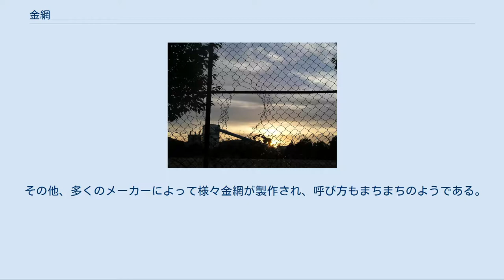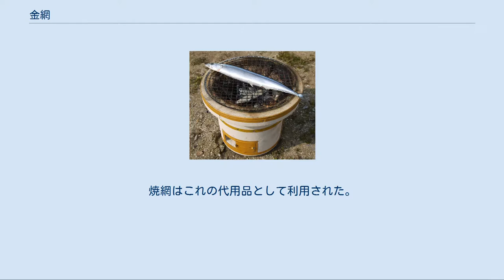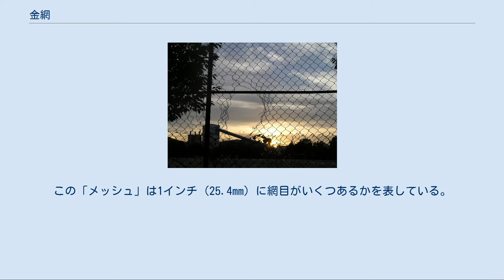金網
金網 金網（かなあみ）は、金属の線材を織り込んで網状とした金属製品。
広い産業分野や家庭生活でも使用されている。
 日本において、明治初期頃には使用され始め、広く普及するようになった。
柵のほか、ざる、焼肉・バーベキュー用の焼網など身近な製品にも使われている。
 金網には使用目的により、製作方法や仕上がりに多くの違いがある。
一般によく見られるものに以下がある。
 織金網 ごく一般的な金網。
平織、綾織、平畳織、トンキャップ織、フラットトップ織など織り方や使用目的によりいくつかの種類に分けられる。
建物の外気を取り込む場合に蚊や蝿が侵入するのを防ぐ目的で使われる。
網戸は金網でなくプラスチック製の網である。
 亀甲金網 六角形に編んだもので、よく鳥小屋などに使われている。
空調の分野においてダクトの保温に使われるグラスウールの固定に使われる、一般に金網押さえといえば亀甲となる。
 クリンプ金網 バーベキュー網などに使われているもので、線材を波形に曲げて編んだもの。
建物の空気を外から取り込む際にダクト内に鳥が入るのを防ぐ防鳥網としても用いられる。
 タフクリーン（菱形金網） 菱形の網目で構成されており、目詰まり防止などに効果がある。
ワイヤーが交差する点がないため、表面が平らで抵抗が少なく摩耗しにくい特徴を持つ。
 パンチングメタルの調理ボウル パンチングメタル 金属の板に穴を空けて加工したスクリーンであり、高い耐久性を持つ。
風量抑制、風速分布の均一化に用いられるほか、光を透過させる目的でも用いられる事がある。
開口の程度は、開口穴の大きさとその開口穴のピッチ、例えば2φ4ピッチ-60度などと呼ばれる。
 ウェッジワイヤースクリーン（溶接金網） 全ての接合部分が溶接によっているため、高い強度と軽量化を実現。
あらゆるバリエーションに成形できるため、脱水機、遠心分離器、井戸用スクリーン、各種ストレーナーなど幅広い分野で使われている。
土間コンクリートを打つ場合の鉄筋の代用としても用いられる。
 その他、多くのメーカーによって様々金網が製作され、呼び方もまちまちのようである。
 金網は敷地の境界を示したり、侵入や脱走を防いで安全を確保したりする目的で多用される。
 実験器具としての金網は、化学実験での加熱の際に三脚の上に載せて用いられる。
中央の部分に円形に難燃性の素材が貼られており、かつては石綿製が多かったが、石綿は人体に有害であるため、現在ではセラミック製のものが多くなっている。
 「焼き物 (料理)」および「グリル」も参照 古来、魚や餅を火の上に乗せて焼くために、鉄灸（てっきゅう、鉄橋、鉄弓）または鉄架（てつか）と呼ばれる、直火の上に設置し、串を渡すための金属が用いられてきた。
焼網はこれの代用品として利用された。
 焼くものによって金網は使い分けられ、それぞれ魚網、餅網と呼ばれた。
また、形状も、丸い形の網と、角形の網があった。
 日本では、多数の石を竹や金網で包んだ蛇篭が、河川の氾濫を防ぐ護岸工事などに使われてきた。
この技術を応用して、ネパールにおいて石積みの家屋を金網で覆って耐震補強する取り組みが進んでいる。
 その他の金網の目的としては、道路標識での逆光対策に標識の白色部分をパンチングメタル加工として、標識背後からの逆光となる太陽光を透過させ、文字や矢印などの白色部分の表記を視認しやすくする事にも使われている。
 金網のスペックでメッシュという単位が使われる事がある。
この「メッシュ」は1インチ (25.4mm) に網目がいくつあるかを表している。
100メッシュと言えば1インチ上に100の網目があることを指す。
クリンプ金網などの大きな開き目では、線径と開き目で表される。
 注釈 出典